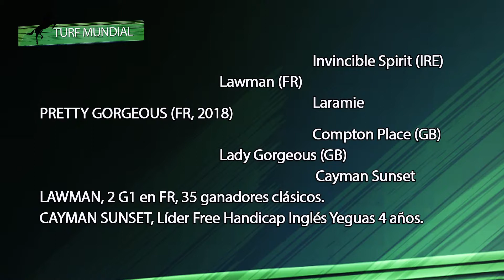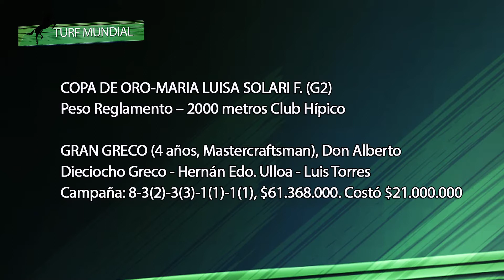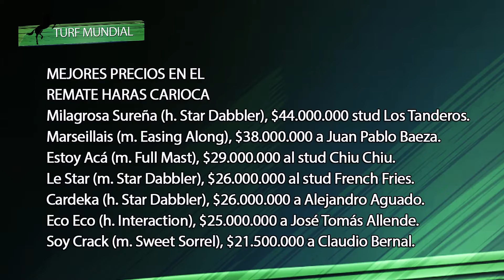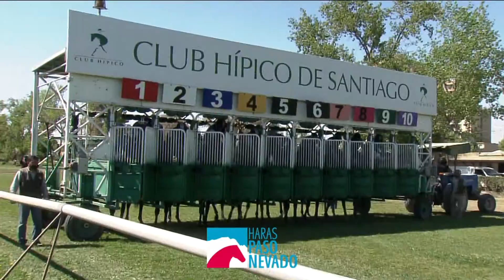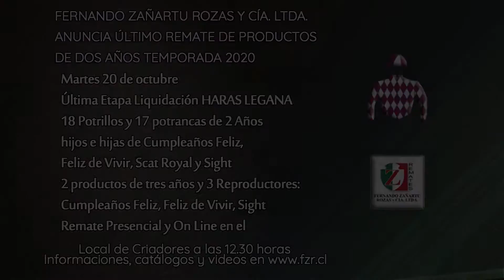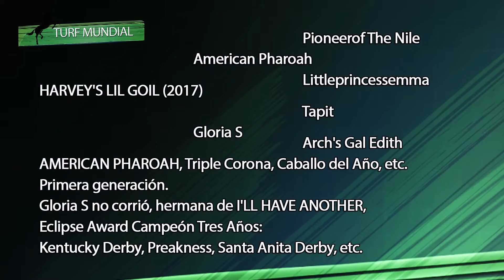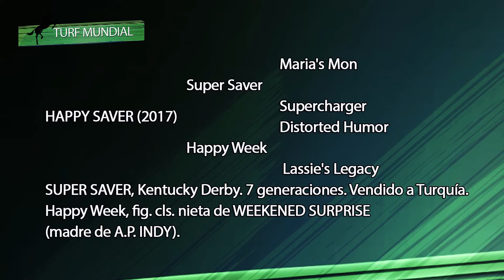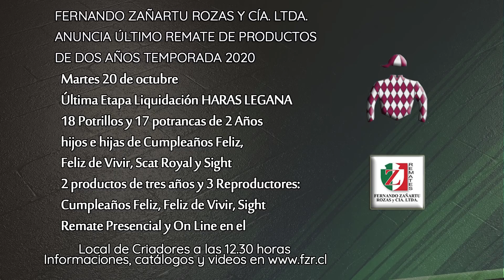Turf Mundial 141020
EN ESTA EDICIÓN:

The Jockey Club Gold Cup en Belmont Park

Queen Elizabet II Challenge Cup en Keeneland

Productos de 2 Años en Grupos 1 de Newmarket

El Arco de las Yeguas: Prix de l'Opera, en Longchamp

Despedida de la excepcional Enable

Mil y Dos Mil Guineas en Chile

Ocultar mensaje original

Todo esto y mucho más aquí en Turf Mundial